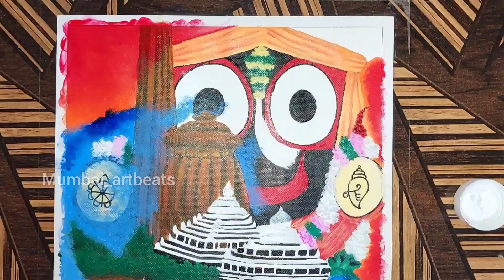Lord Jagannath Rathyatra painting Part 2 | Acrylic painting of Lord Jagannath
Hello guys, I'm Pooja
Dm for sketches
Do follow on instagram :-